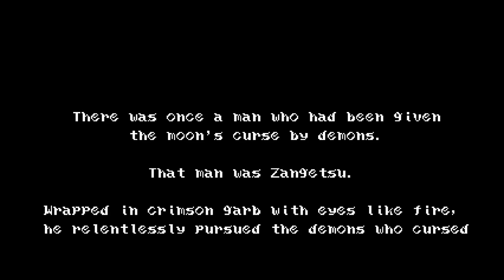Bloodstained: Curse of the Moon (Xbox Series X)